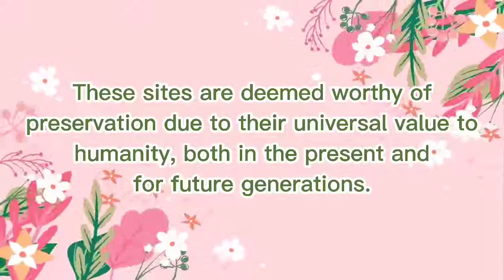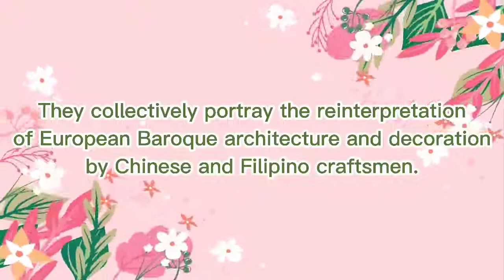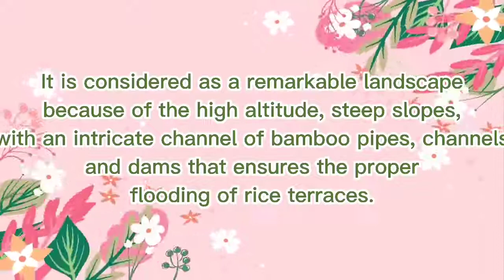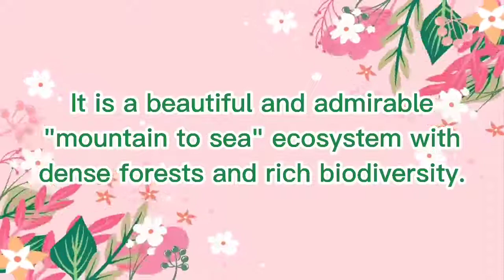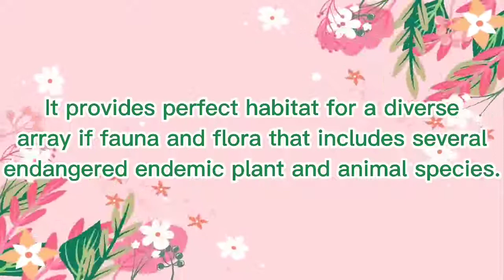UNESCO World Heritage in the Philippine